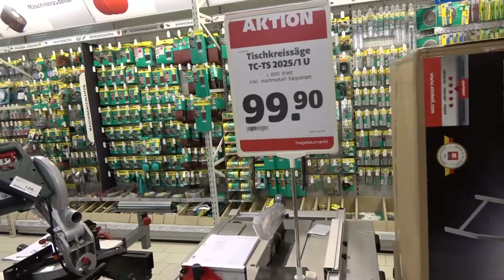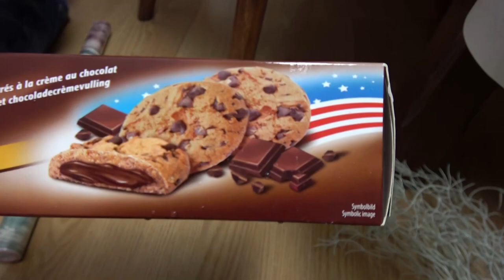Baumarkt Shopping + Haul 🛠 VLog deutsch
Wir haben einige Baustellen in der Wohnung die wir endlich mal beseitigen möchten. Dazu machen wir uns erst einmal auf zum Baumarkt. Und da drin waren wir echt lang. XD

►Noch mehr Xaroc:
• Mein Handy
• Mein Lenkrad
• Meine Grafikkarte
• Meine CPU
• Meine Photobearbeitung
• Mein Videoschnittprogramm